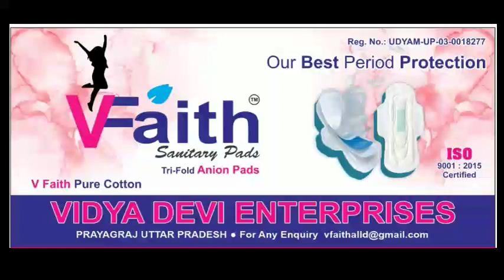मन्नत पूरी होने पर एक श्रद्धालु लेटकर जा रहा छतरपुर के बागेश्वर धाम, पत्नी चल रही नंगे पैरों पैदल